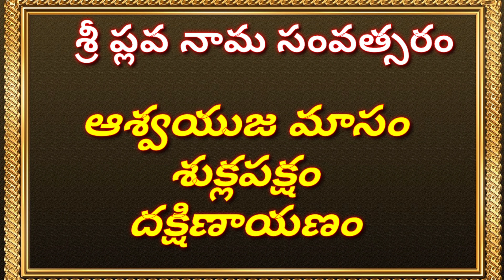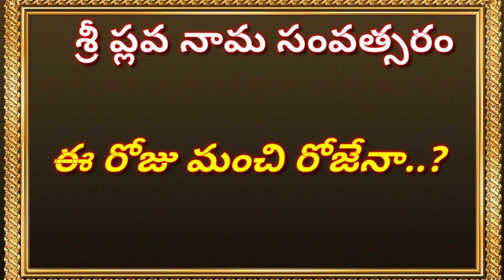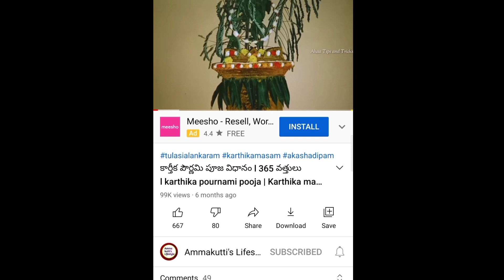"19 Octoberber 2021 Tuesday | Today Panchangam Telugu2021 | Daily Panchangam|TodayTithi"on YouTube